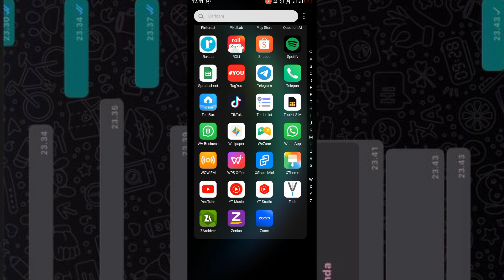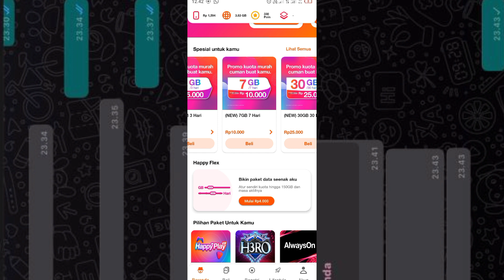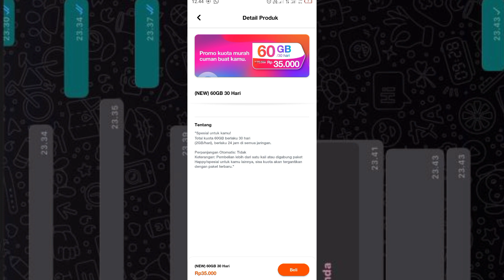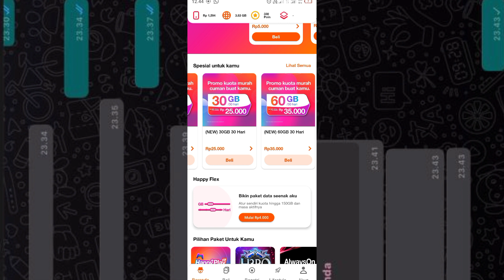KUOTA Murah Tri...||...cara beli kuota murah di Bima plus RAHASIA BULAN DESEMBER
KUOTA Murah Tri...||...cara beli kuota murah di Bima plus RAHASIA

assalamualaikum warahmatullah wabarakatuh cara mendapatkan kuota murah Tri di aplikasi Bima plus untuk cara mendapatkan kuota murah ini kalian bisa simak video ini karena di dalam video ini saya menjelaskan cara mendapatkan kuota termurah di aplikasi Bima plus